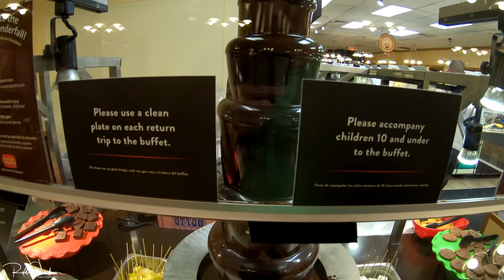Old Part of Clinton Massachusetts Trucker Rudi 12-17-18 Vlog#1625